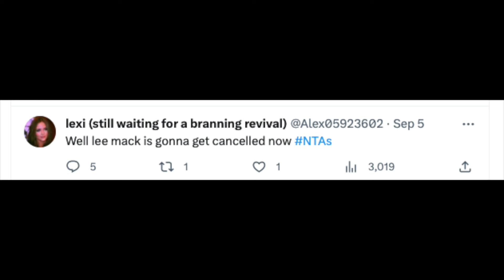LEE MACK CANCELLED | COMEDIAN CANCELLED FOR NTA ACCEPTANCE SPEECH